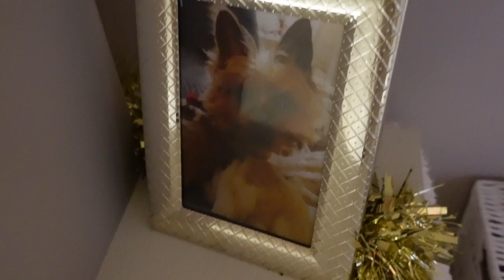Christmas 2021 clean and decorate with me - Christmas decor ideas & speed cleaning uk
Christmas clean and decorate with me 2021. Welcome to my 2021 christmas decorate with me video with plenty of christmas decor ideas to inspire you to feel festive and cosy.

If you prefer to watch christmas clean and decorate with me videos with no talking then you may prefer this edit of my christmas decorating video:

CHAPTERS:
0:00 - Intro Christmas 2021
4:16 - Christmas decor ideas 2021
9:27 - Christmas decorate with me 2021
24:00 - Christmas clean with me 2021
32:48 - Outro